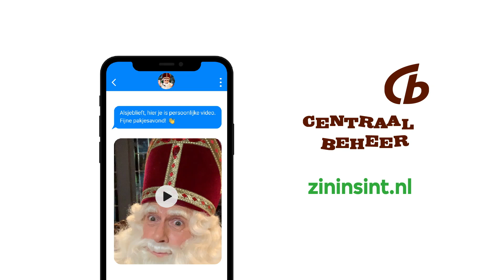Sint Message Service (2019) -- Centraal Beheer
Wij helpen je om Sinterklaas wat makkelijker te maken. Met leuke spellen, een gedichtengenerator en een speciale Sint Message Service! Ga naar en meld je aan.

Over Centraal Beheer:

Centraal Beheer biedt particuliere en zakelijke klanten persoonlijk contact, zekerheid en gemak. Wij zijn de verzekeraar achter de campagnes Even Apeldoorn Bellen.

Centraal Beheer is landelijk bekend als de verzekeringsmaatschappij uit Apeldoorn. We zijn een van de grootste verzekeraars van Nederland en hebben rechtstreeks en persoonlijk contact met onze klanten. Wij bieden onze klanten zekerheid, gemak en duidelijkheid.